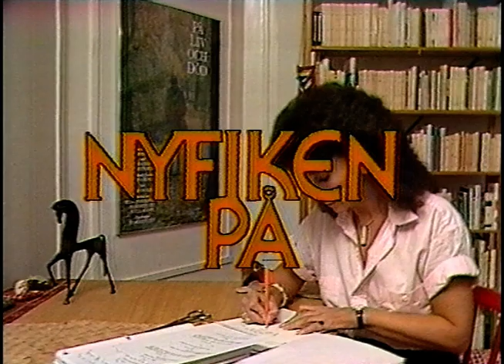Nyfiken På - Marianne Ahrne (SVT 86-12-29 )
Detta avsnitts gäst i Nyfiken På från 29e december 1986 är
Marianne Ahrne.